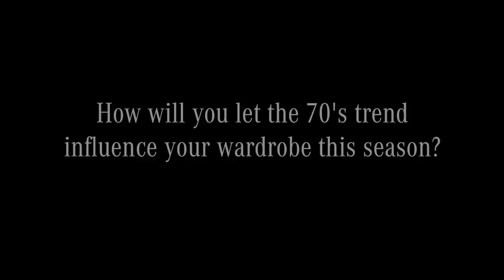London Fashion Week 2011: 70's Inspired Trend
Mercedes-Benz LFW brings you the 70's Inspired trend for S/S 2011 with Roksanda, Richard Nicoll, Giles, and House of Holland.
How will you let the 70's trend influence your wardrobe this season?